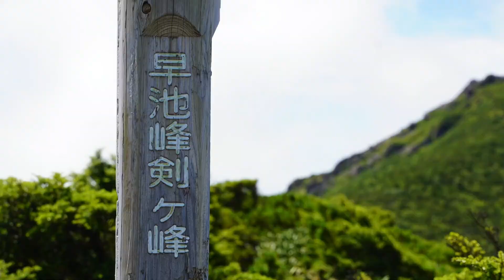2021 8 19 早池峰剣ヶ峰